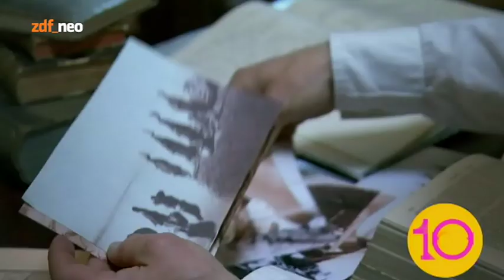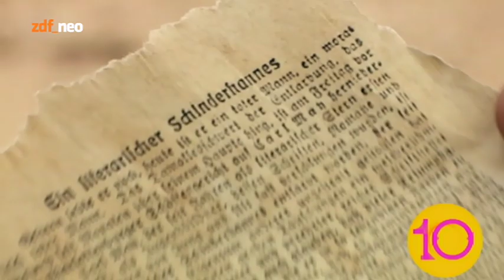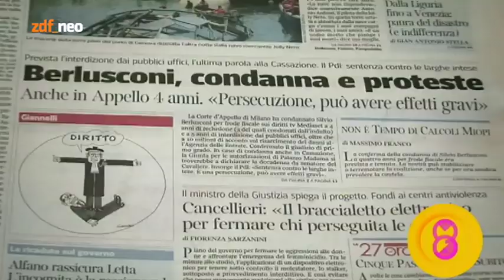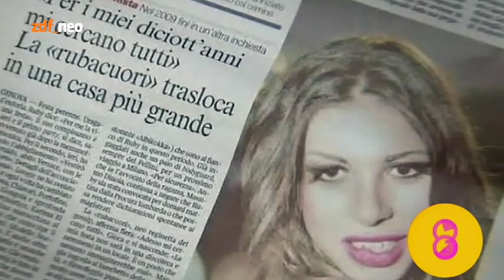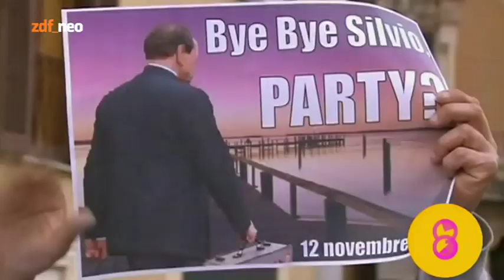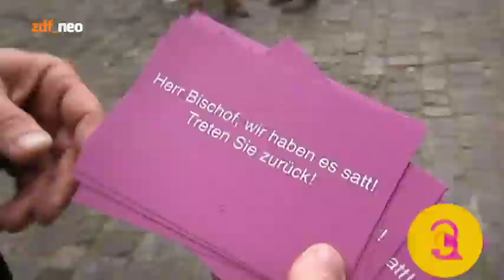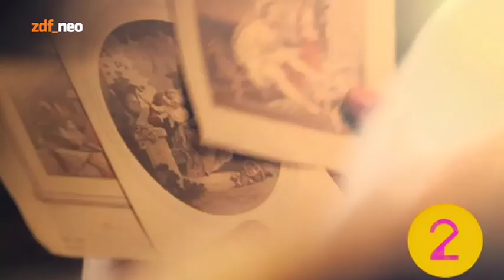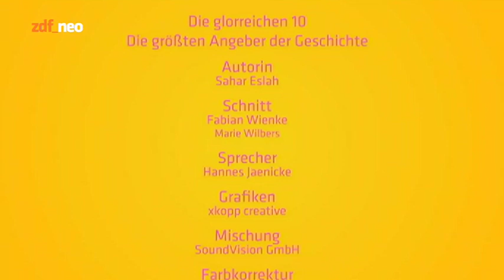Die 10 größten Angeber der Geschichte (Die glorreichen 10)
Im Tierreich gibt es sie zuhauf: Poser, Angeber und Selbstdarsteller. Wenn ein Gorillamännchen Eindruck schinden will, reckt es seine Brust und trommelt, was das Zeug hält. Und bei den Menschen?

Beitragslänge:
    44 min
Datum:
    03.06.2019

Verfügbarkeit:
    Video verfügbar bis 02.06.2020, in Deutschland, Österreich, Schweiz